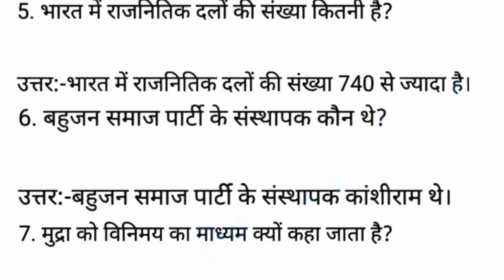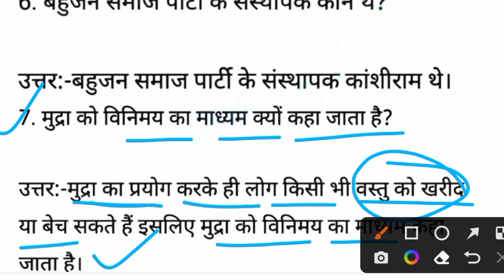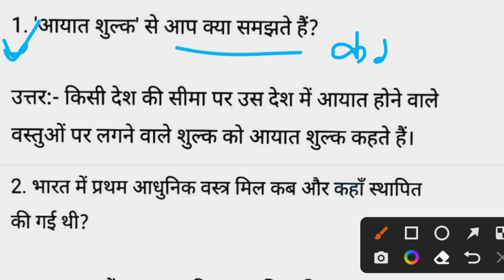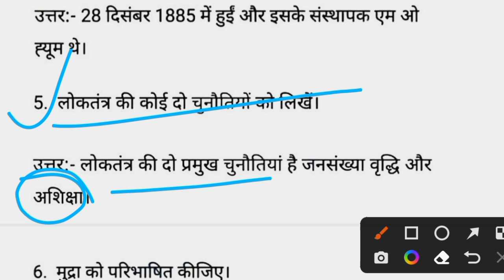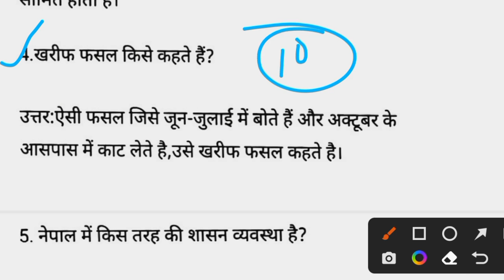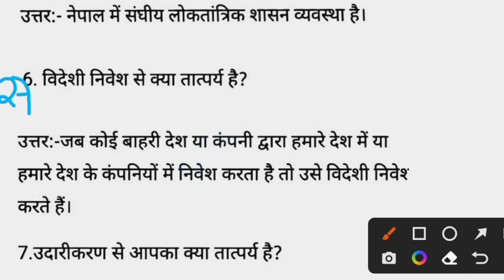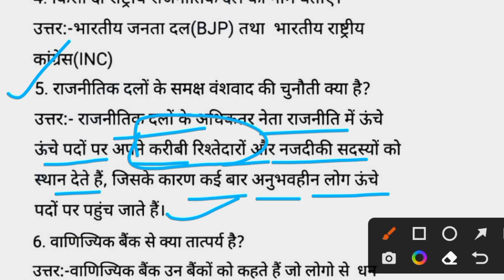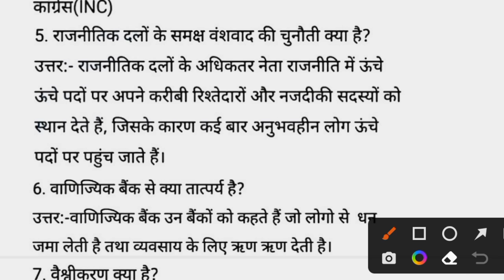Class 10 Social Science 35 VVI Subjective Question 2023 ll 20 March Social Science ka Question Paper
Topic covered
class 10 model paper solution
class 10 model paper 2023 solution
class 10 social science subjective model paper 2023 solution
Jac board class 10 social science subjective model paper 2023 solution
class 10 social science solution
class 10 model paper 2023
class 10 social science model paper 2023 solution
class 10 social science
class 10 social science ka paper
20 March Jharkhand Board exam class 10
Jharkhand Board class 10 exam 20 March samajik vigyan
20 March samajik vigyan ka paper
20 March social science ka paper
20 March Jac board class 10 exam 2023
class 10 social science 20 March exam
Jac board class 10 social science objective exam 20 March
Jac board class 10 social science subjective solution
samajik vigyan model paper 2023 solution Jac board
Jac board Class 10 social science
Jac board class 10 social science subjective model paper
Jac board class 10 social science objective model paper 2023 solution
class 10 social science model paper solution
JAC Board question social science model paper solution
subjective question paper 2023
class 10 social science question paper 2023 Jac  Board
Jac board class 10 social science question paper 2023 20 March
20 March samajik vigyan
class 10 20 March samajik vigyan ka paper
class 10 20 March social science ka paper
20 March samajik vigyan ka paper 2023 Jharkhand Board
Jharkhand Board 20 March samajik vigyan ka paper
class 10 29 March samajik vigyan ka paper solution
20 March ka question paper
20 March samajik vigyan question paper 2023
class 10 social science model paper 2023 solution ke sath
20 March ka question paper class 10 ka
class 10 social science question paper 2023 Jharkhand Board ka
class 10 social science subjective model paper 2023
class 10 social science objective model paper 2023 Jharkhand Board solution
Jharkhand Board class 10 objective model paper 2023 solution
social science model paper 2023 class 10 solution
samajik vigyan ka model paper solution ke sath
20 March class 10 ka exam
social science ka objective model paper class 10 Jac board ka
20 March ka exam
20 March ka social science ka question paper
samajik vigyan ka question paper
social science ka model paper
samajik vigyan ka paper 2023
vvi question samajik vigyan
class 10 social science ka objective question 2023
class 10 social science ka objective model paper 2023
Jharkhand Board social science ka model paper 2023
class 10 ka model paper 2023
class x
social Science model paper 2023 class 10
model set 10th Jac board 2023
VVI question 10th class social Science 2023
10th class board exam paper 2023
20 March exam paper 2023 class 10
samajik vigyan 20 March ka paper
20 March ka social science ka subjective paper class 10 ka
class 10 ka subjective model paper
JAC Board class 10 ka subjective model paper 2023
class 10 social science ka subjective model paper solutions ke sath
very short